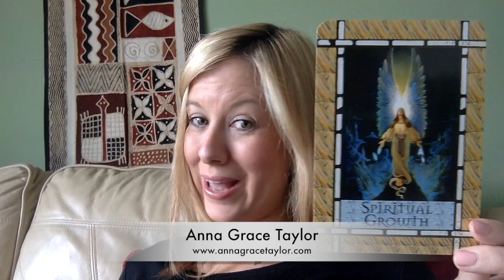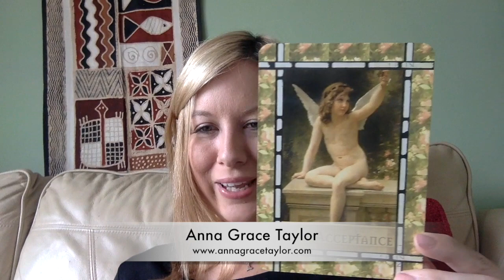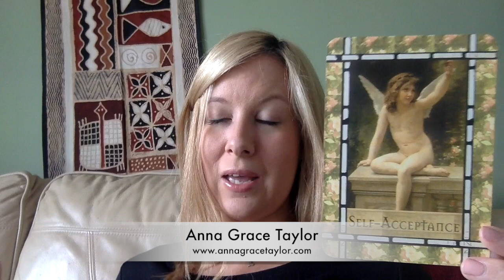Your Weekly Angel Reading or May 29 - June 4th 2017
Guidance for the next 7 days using Healing with the Angels Cards by Doreen Virtue.

Our abundance or rather our ability to recognise, accept and receive our abundance is the focus this week. And the Angels are asking us questions. Are we allowing ourselves to receive? Or are pushing away what we want? Are you we good at asking for help? What we are we grateful for?

During the middle of the week, the Angels emphasise the message by reminding us that this is a big time of spiritual growth and that sometimes our challenges are the very things that give us the biggest opportunity to learn, heal and become more of who we truly are. They are asking us to go deeper once again, and really look at our experiences and what they may be teaching us right now.

The weekend's message is also very fitting because it's self acceptance. Our ability to love and accept ourselves is at at the core of all our other experience of life. We don't have to be perfect as human beings because we already are as Divine beings. The Angels are asking us to have compassion for ourselves - and a great way to practise this is to see if we are treating ourselves as kindly as we would our best friend or family member.

A wonderful week to open our arms and our hearts to our amazing blessings by remembering we deserve them simply because we are alive!

If you'd like a private Angel Reading for 30 minutes or 1 hour, please contact Anna to schedule your session where you'll also find more inspiration and guidance.